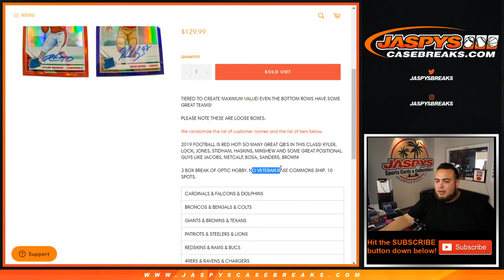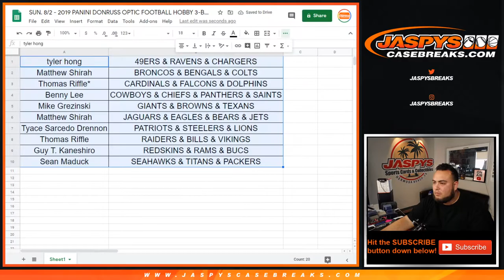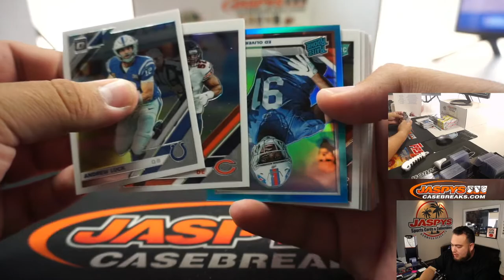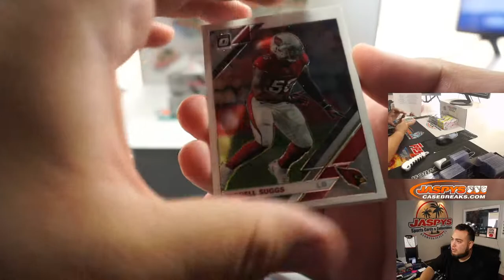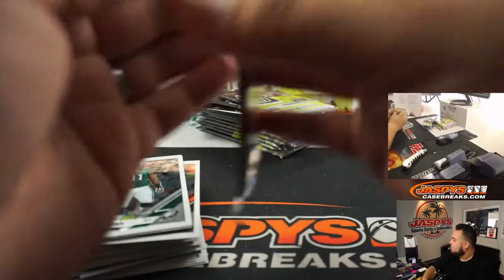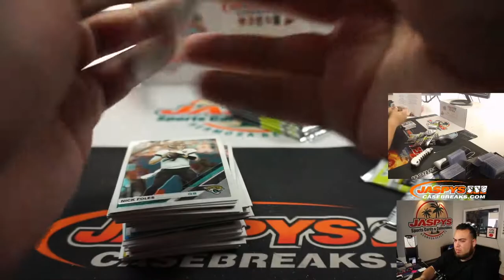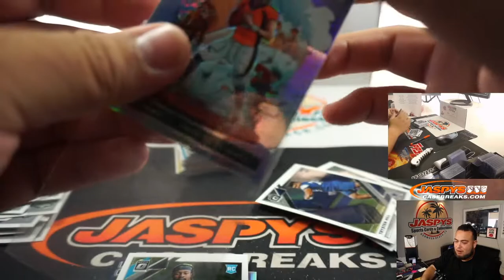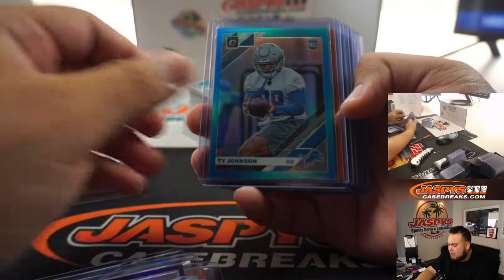SUN. 8/2 - 2019 PANINI DONRUSS OPTIC FOOTBALL HOBBY 3-BOX BREAK #7 *TIERED RT*